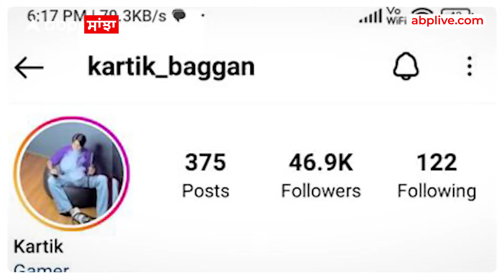Ludhiana Jail ’ਚੋਂ Gangster ਦੀ Video Viral - ਅਸਲ ਸੱਚ ਆਇਆ ਸਾਹਮਣੇ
ਜੇਲ੍ਹਾਂ ਗੈਂਗਸਟਰਾਂ ਲਈ ਸੁਰੱਖਿਅਤ ਥਾਵਾਂ ਬਣਦੀਆਂ ਜਾ ਰਹੀਆਂ ਹਨ,
ਜਿਸ ਦੀ ਤਾਜ਼ੀ ਮਿਸਾਲ ਲੁਧਿਆਣਾ ਕੇਂਦਰੀ ਜੇਲ੍ਹ ’ਚੋਂ ਵਾਇਰਲ ਹੋਈ ਇਹ ਵੀਡੀਓ ਹੈ
ਵੀਡੀਓ ਚ ਨਜ਼ਰ ਆ ਰਿਹਾ ਸ਼ਖਸ ਗੈਂਗਸਟਰ ਕਾਰਤਿਕ ਬਾਗਾਨ ਹੈ, ਜੋ ਕਿ ਕਈ ਕੇਸਾਂ ਵਿੱਚ ਨਾਮਜ਼ਦ ਹੈ |
ਲੁਧਿਆਣਾ ਕੇਂਦਰੀ ਜੇਲ੍ਹ ਦੀ ਸੁਰੱਖਿਆ ਲਈ ਵੱਡੇ-ਵੱਡੇ ਦਾਅਵੇ ਕੀਤੇ ਜਾਂਦੇ ਹਨ ਪਰ ਇਕ ਗੈਂਗਸਟਰ ਨੇ ਜੇਲ੍ਹ ਦੀ ਬੈਰਕ ’ਚੋਂ ਲਾਈਵ ਵੀਡੀਓ ਕਾਲ ਕਰ ਕੇ ਇੰਸਟਾਗ੍ਰਾਮ ’ਤੇ ਅਪਲੋਡ ਕਰ ਦਿੱਤੀ ਤੇ ਸੁਰੱਖਿਆ ਦੀ ਪੋਲ ਖੋਲ੍ਹ ਕੇ ਰੱਖ ਦਿੱਤੀ।
ਹੈਰਾਨੀ ਦੀ ਗੱਲ ਇਹ ਹੈ ਕਿ ਸੋਸ਼ਲ ਮੀਡੀਆ ’ਤੇ ਵਾਇਰਲ ਹੋਈ ਵੀਡੀਓ ’ਚ ਬਕਾਇਦਾ ਗਾਣਾ ਵੀ ਚਲਾਇਆ ਜਾ ਰਿਹਾ ਹੈ। ਗੈਂਗਸਟਰ ਆਪਣੇ ਦੋਸਤ ਨੂੰ ਅੰਦਰੋਂ ਜੇਲ੍ਹ ਦੀ ਹਾਲਤ ਦਿਖਾ ਰਿਹਾ ਹੈ। ਦੂਜੇ ਪਾਸੇ ਉਸ ਦਾ ਦੋਸਤ ਖੁੱਲ੍ਹ ਕੇ ਗੱਲ ਕਰ ਰਿਹਾ ਹੈ ਅਤੇ ਉਸ ਦੀ ਇਕ ਮਹਿਲਾ ਸਾਥੀ ਵੀ ਉੱਥੇ ਖੜ੍ਹੀ ਦਿਖ ਰਹੀ ਹੈ।
ਇਸ ਤੋਂ ਸਾਫ਼ ਜ਼ਾਹਿਰ ਹੁੰਦਾ ਹੈ ਕਿ ਜੇਲ੍ਹ ਵਿੱਚ ਖੁੱਲ੍ਹੇਆਮ ਮੋਬਾਈਲਾਂ ਦੀ ਵਰਤੋਂ ਹੋ ਰਹੀ ਹੈ।
ਹਾਲਾਂਕਿ ਇਸ ਸੰਬੰਧੀ ਜੇਲ੍ਹ ਸੁਪਰਡੈਂਟ ਸਵਰਾਜ ਸਿੰਘ ਨੇ ਦੱਸਿਆ ਕਿ ਕਾਰਤਿਕ ਬਾਗਾਨ ਦਾ ਇਹ ਵੀਡੀਓ ਇੱਕ ਸਾਲ ਤੋਂ ਵੱਧ ਸਮਾਂ ਪਹਿਲਾਂ ਦਾ ਹੈ।